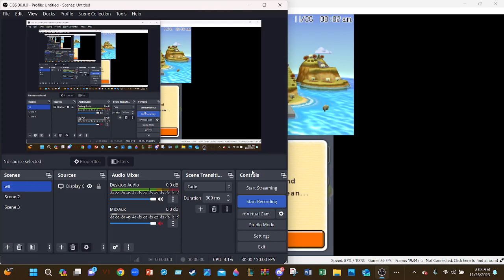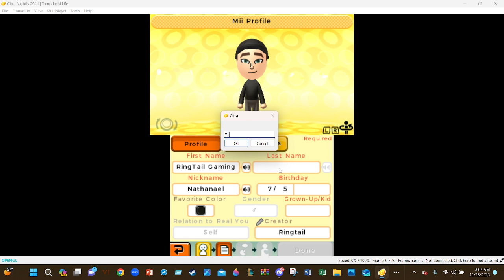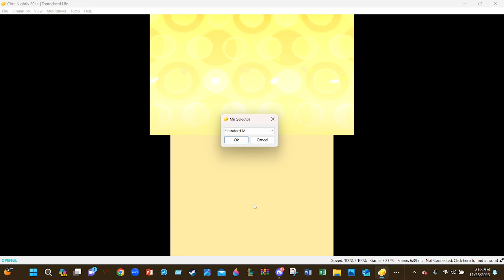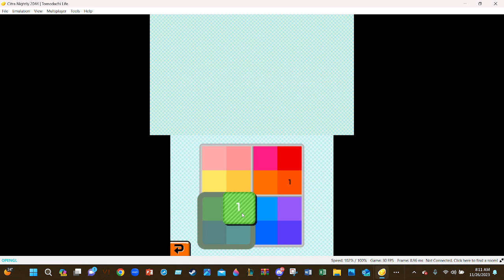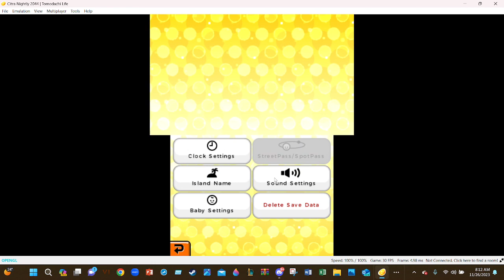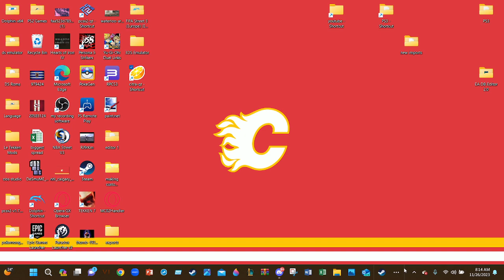tomodachi life let's play episode one Froggyboi (Me) and Carmelita Fox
the first of many soon to come tomodachi life episodes